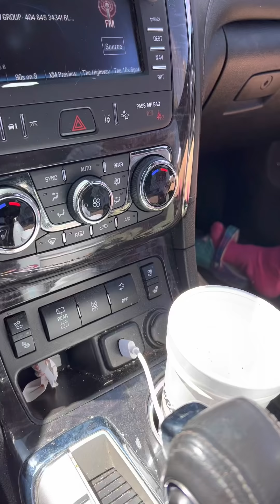I want THE JEEP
I want THE JEEP and my mom like what i pick!!